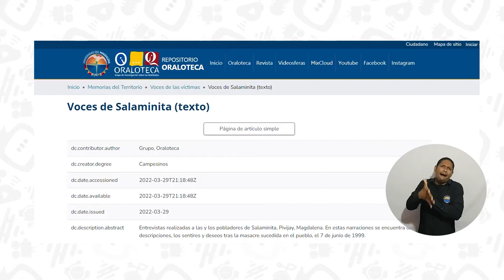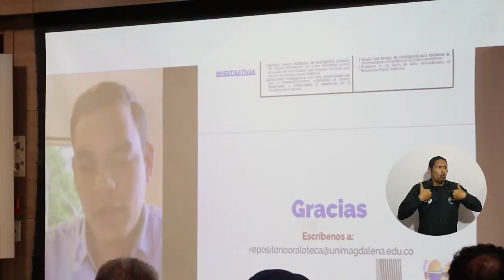En UNIMAGDALENA: historias y saberes del Caribe Colombiano ahora disponibles en el mundo digital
Tras 12 años de trabajo y 11 revistas publicadas con el aporte de semilleristas e investigadores del Grupo Oraloteca, los saberes populares del Caribe colombiano ahora están disponibles en un repositorio digital construido por la Universidad del Magdalena con la financiación del Ministerio de Ciencia, Tecnología e Innovación. Desde repositoriooraloteca.unimagdalena.edu.co se busca preservar y revitalizar las historias y las expresiones documentadas en textos, imágenes, audios y vídeos.